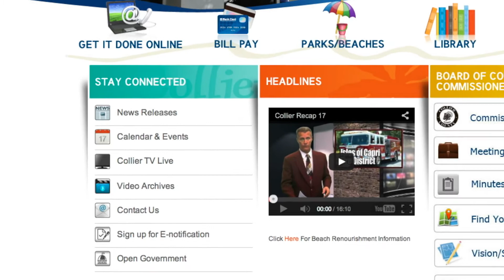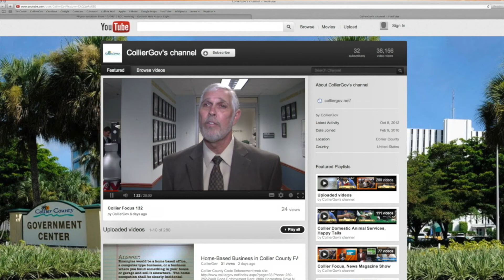Collier Recap 19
A recap of the October 22nd Board of County Commissioners meeting. and go to the video archive section.